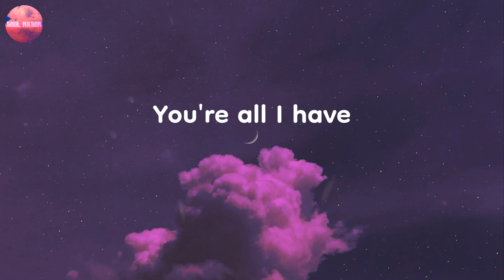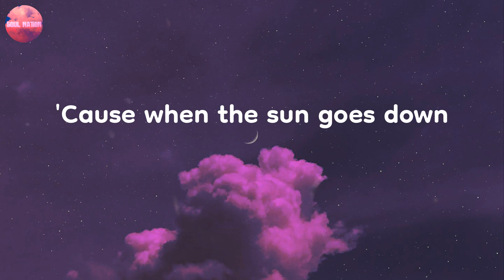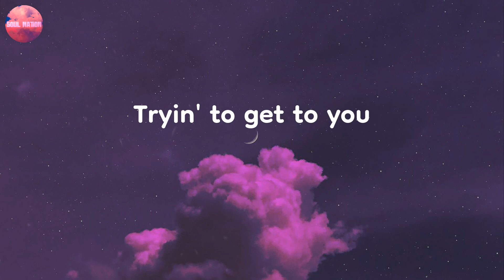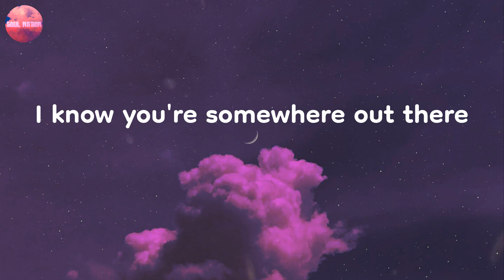Lyrics | Talking to the Moon - Bruno Mars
You'll hear the latest and greatest from pop, indie pop, bedroom pop, synth pop, electro pop, and Billboard hits on Soul Nation.